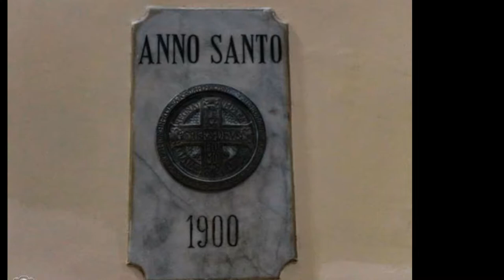Chiesa della Santissima Annunziata di Sulmona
Una descrizione fotografica della bellissima chiesa monumentale nella città di Sulmona